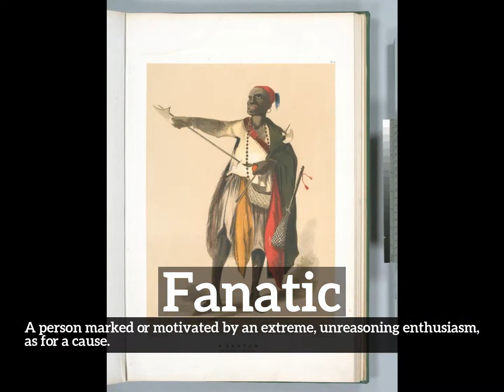How to Say Fanatic in English? | What is Fanatic? | How Does Fanatic Look?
Learn how to pronounce fanatic with Imago Spectrum.

What is fanatic?
How does fanatic look?
How to say fanatic in English?
What does fanatic represent?
What is the defintion of fanatic?

Imago Spectrum allows you to easily memorize common English words and phrases by joining visual and auditory learning environments into a short video. Focus on the images and repeat fanatic several times for best retention results.

In this video we are speaking the word, fanatic. Do take note of how fanatic is spelled.
The definition of fanatic is listed below the word in the video.
Fanatic:  A person marked or motivated by an extreme, unreasoning enthusiasm, as for a cause.